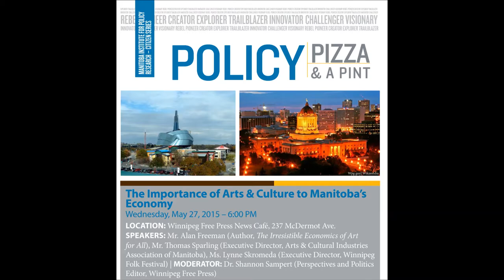The Importance of Arts & Culture to Manitoba's Economy - Thomas Sparling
Manitoba is known for its vibrant arts and culture scene. With events year round, such as the upcoming Winnipeg International Jazz Festival and Winnipeg Folk Festival to the Festival du Voyageur and community festivals and events across the province, we know that arts and culture plays a big role in the lives of Manitobans.  What do we mean by cultural industries? How do the cultural industries impact our economy? How are the industries supported and what more can be done? How can we integrate arts and culture into public policy in order to improve our communities? In this video, Thomas Sparling (Executive Director, Arts & Cultural Industries Association of Manitoba) discusses the history of Canadian cultural policy.